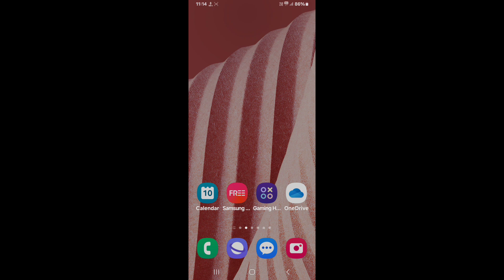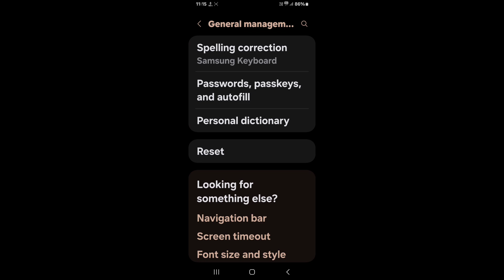How to factory reset Samsung Galaxy S23 FE || Samsung Galaxy S23 FE ko factory reset kaise kare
Hello dosto, aaj maine is video me bataya hai ki Samsung Galaxy S23 FE ko factory reset kaise kare, dosto Samsung Galaxy S23 FE ko factory reset karna bahut hi aasan hai. Agar aap bhi janna chahte hain ki Samsung Galaxy S23 FE ko factory reset kaise kare to is video ko pura dekhiyega, thanks friends.

Hello friends, in this video, I've explained how to perform a factory reset on Samsung Galaxy S23 FE. Resetting Samsung Galaxy S23 FE to factory settings is very easy. If you want to know how to factory reset Samsung Galaxy S23 FE, be sure to watch this entire video. Thanks, friends.